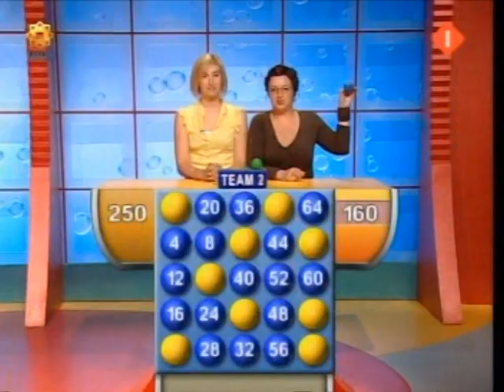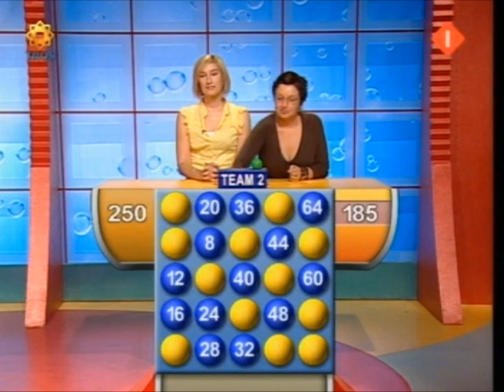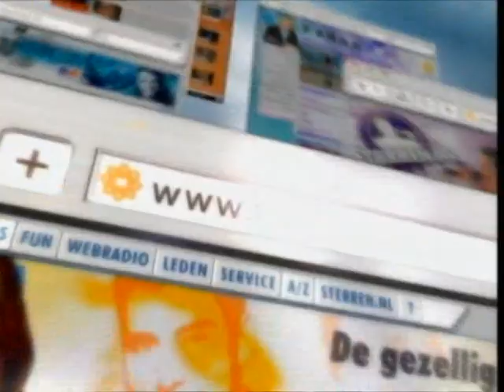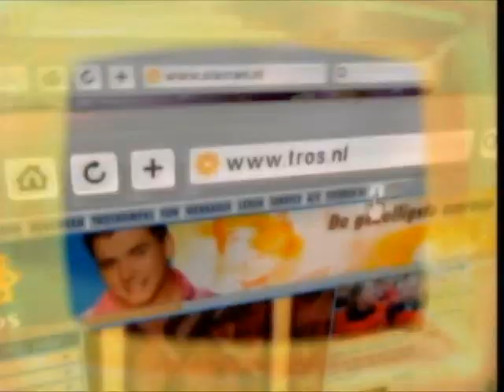TROS - Lingo (11-9-2007)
Een nagenoeg complete uitzending van Lingo, uitgezonden bij de TROS op dinsdag 11 september 2007, met Lucille Werner en natuurlijk ook JP die alles nauwlettend in de gaten houdt.

Bron: DVD+R